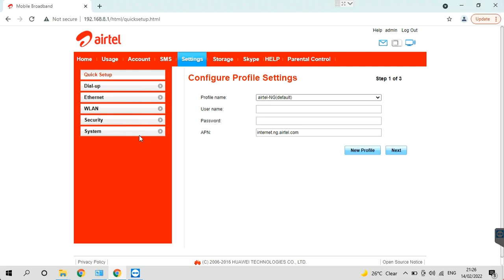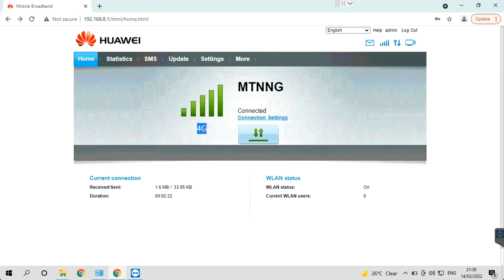How to unlock Airtel Nigeria Huawei B310s-22 firmware 21.316.01.00.408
We can unlock almost all Huawei modem, wingle, mifi and routers to accept all SIM cards worldwide.